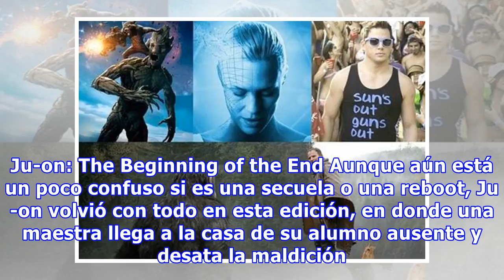11 geniales secuelas que se estrenaron en 2014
11 geniales secuelas que se estrenaron en 2014
Como es costumbre de Hollywood, nunca pueden faltar las incontables secuelas en el transcurso del año. Claro que existe diferencia entre secuelas de alta y pésima calidad. Afortunadamente para los cinéfilos que pudieron ir al cine en 2014, hubo continuaciones muy interesantes y bien realizadas. Hoy ...